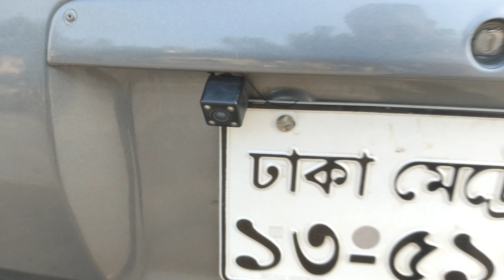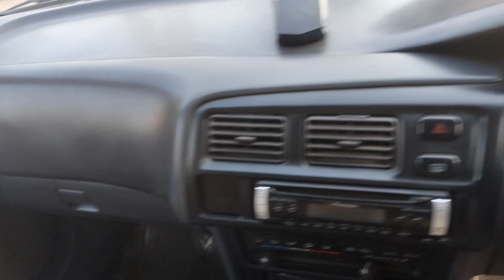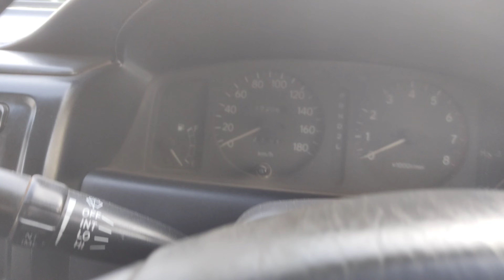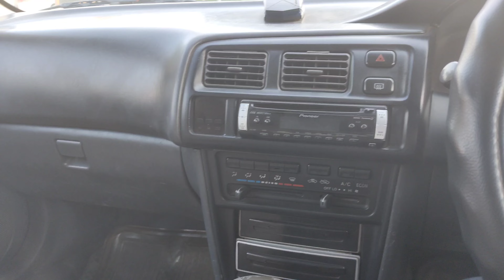আর্জেন্ট বিক্রি করতে চাই।